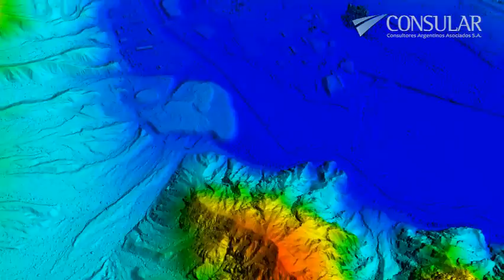Aerial LiDAR - Project : Water Dam San Juan, Argentina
Project: Aerial LiDAR survey for water dam construction of San Juan, Argentina
AOI : 175 Km²